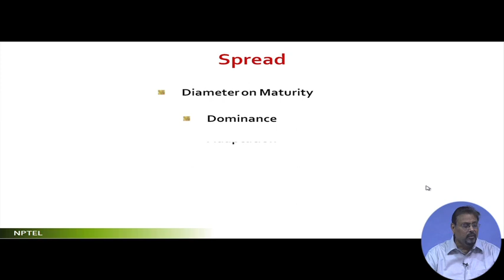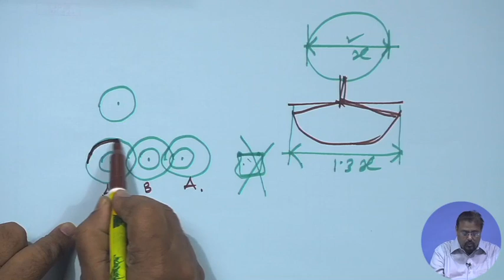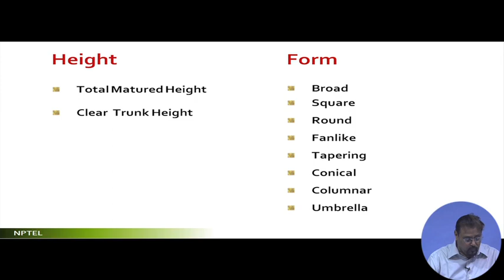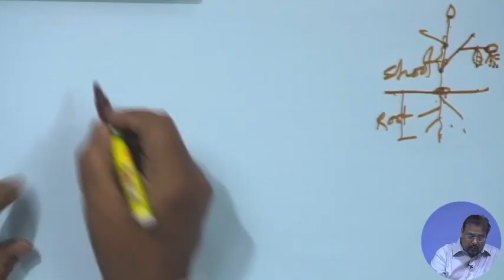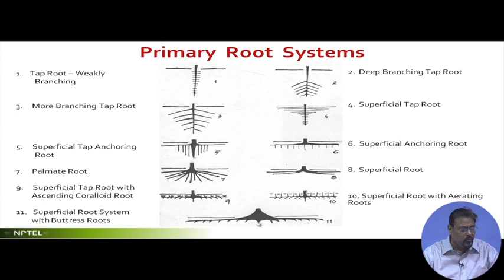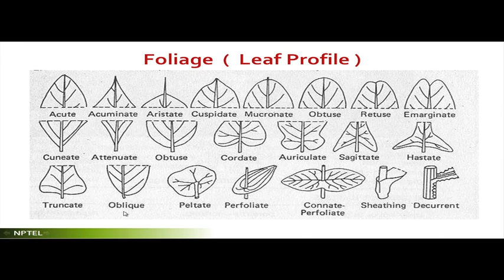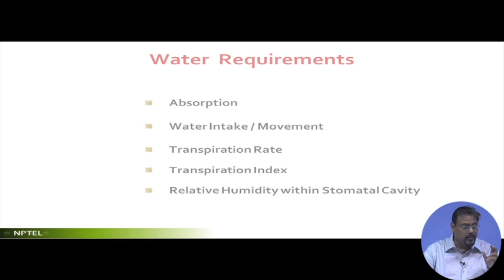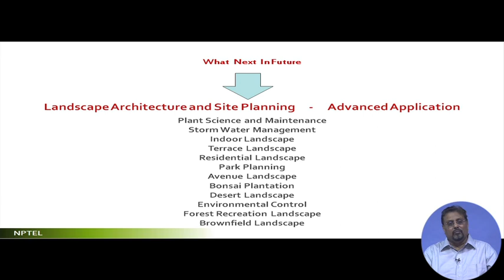Lecture 40: Planting Design (Contd.)